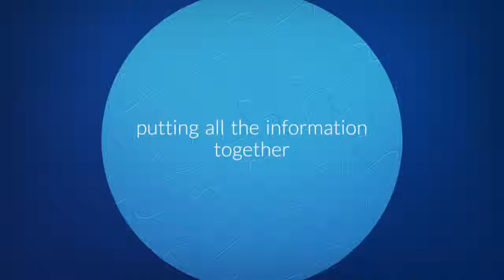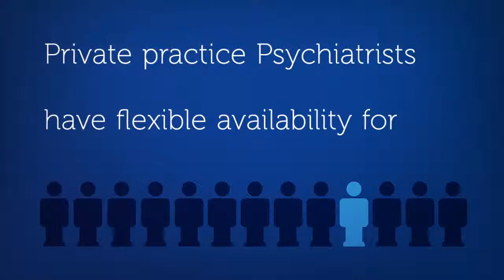Best Online Psychiatrist in Queens, New York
GABA Telepsychiatry provides mental health care services such as services from a psychiatrist online. This makes it even more convenient for busy professionals and alike. They serve all throughout New York.